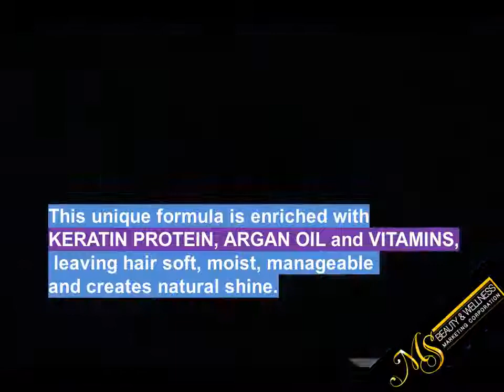MK PHILIPPINES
MAJESTIC KERATIN